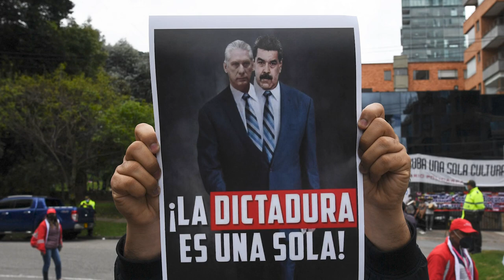Cuba Protests In Photos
Protests against Cuba's communist government have broken out in cities across the U.S. and abroad in response to a lack of vaccines and an economic crisis.